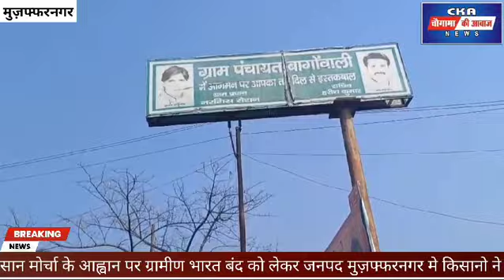ग्रामीण भारत बंद के चलते किसानो ने किया हाइवे जाम#kissan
संयुक्त किसान मोर्चा के आह्वान पर ग्रामीण भारत बंद को लेकर जनपद मुज़फ्फरनगर मे किसानो ने खेतों में अपना काम बंद कर ग्रामीण भारत बंद को समर्थन किया। भारतीय किसान यूनियन के कार्यकर्ताओं ने जनपद में दिल्ली देहरादून राष्ट्रीय राजमार्ग 58 पर बागोवाली कट, नावला की कोठी, जानसठ ब्लॉक में खतौली तिराहा,  मोरना ब्लॉक पर भोपा पुल, चरथावल ब्लॉक में थानाभवन मुज़फ्फरनगर रोड पर नहर, पुरकाजी ब्लॉक में फलौदा कट, शाहपुर ब्लॉक में ब्लॉक पर,
बुढ़ाना ब्लॉक में बाय वाला चौकी पर एवं फुगाना, बघरा ब्लॉक में जग्गाहेड़ी टोल प्लाजा, धरना प्रदर्शन और हाईवे जाम किया। किसान नेता चौधरी राकेश टिकैत  भी कई स्थानों पर किसानो के बीच पहुंचे।
Bhartiya kissan union
bhartiya kissan morcha
rakesh tikeit
naresh tikeit
partap gujjar